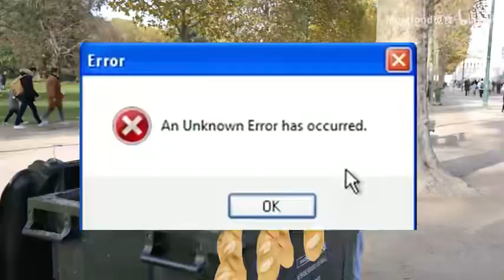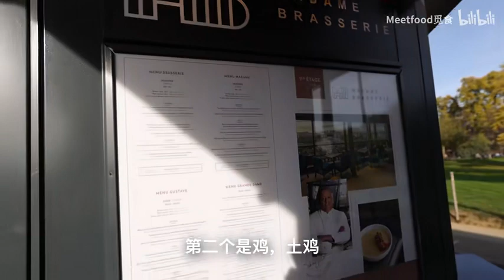我们飞了10000公里！探秘巴黎地标，埃菲尔铁塔餐厅！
你们点名的，法国地标埃菲尔铁塔餐厅来了